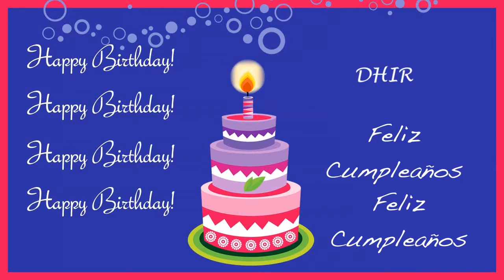Dhir Card Tarjeta - Happy Birthday